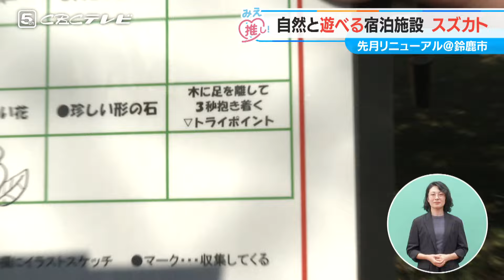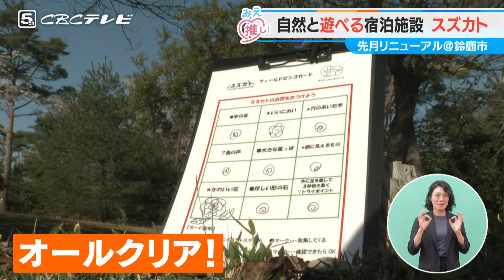自然と遊べる宿泊施設 スズカト（2024/5/8放送「よしお兄さんのみえ推し！」より）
4月にリニューアルオープンした三重県立鈴鹿青少年センター「スズカト」。
自然豊かな公園に隣接し、宿泊の他
体験活動プログラムやキャンプ、スポーツなどを楽しむことができます。
施設の魅力に迫ります♪